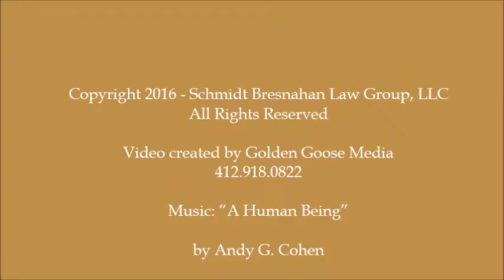Pittsburgh Divorce Attorneys for Women - Schmidt Bresnahan Law Group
Pittsburgh Family Attorneys that specialize in family law, divorce, child custody, child support, spousal support, wills and estates.